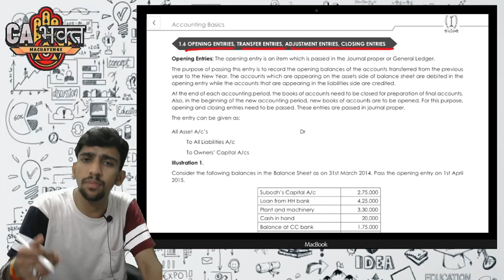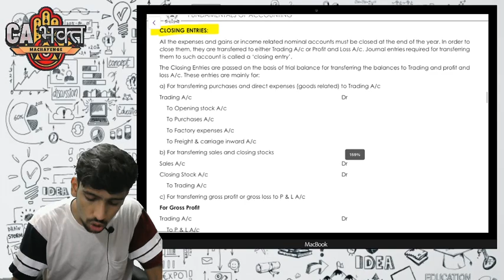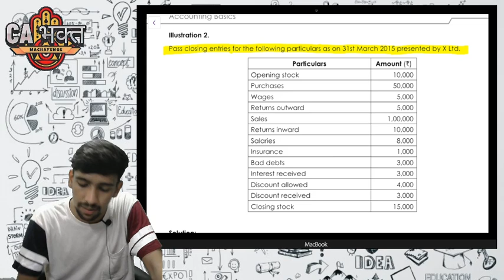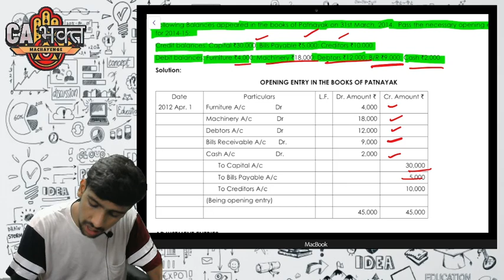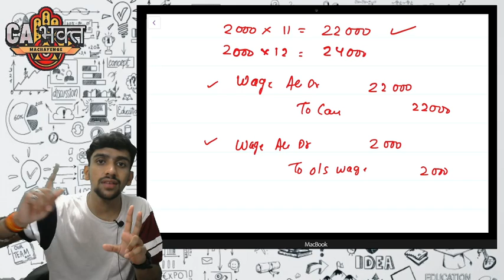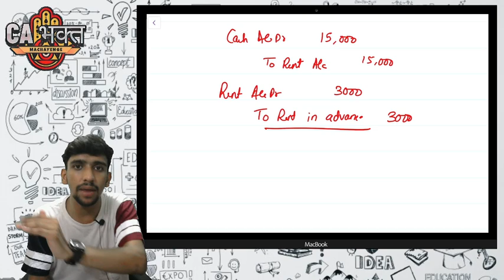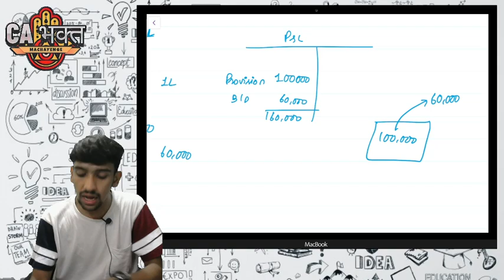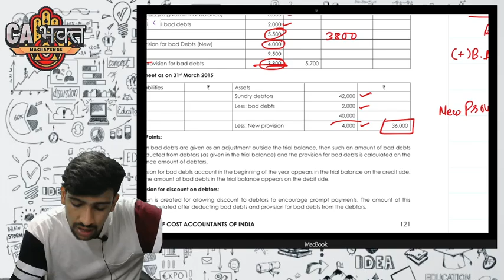L42. CMA FOUNDATION ACCOUNTS | OPENING CLOSING ENTRIES | HARDIK MISHRA